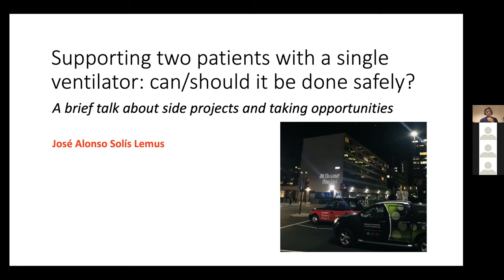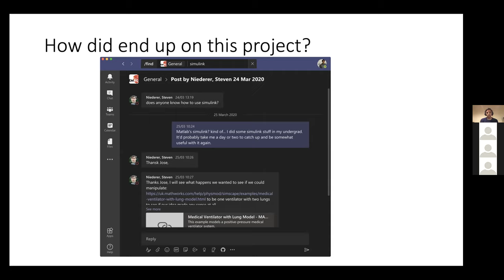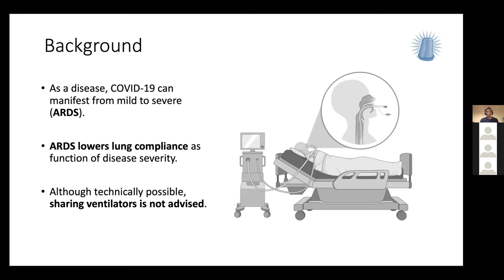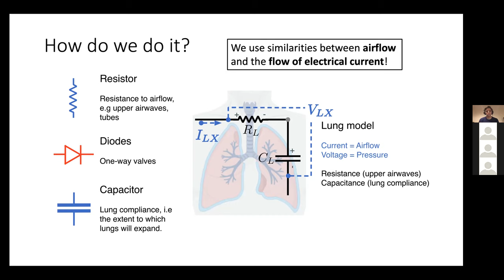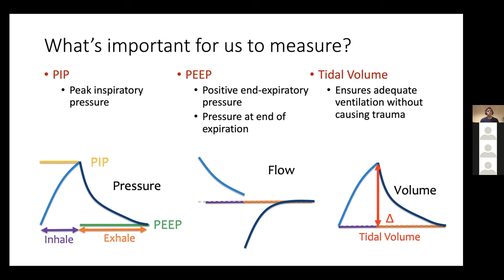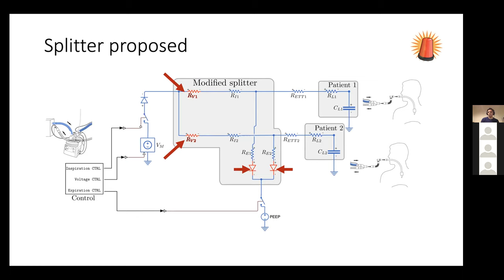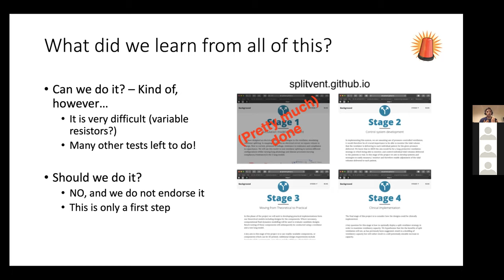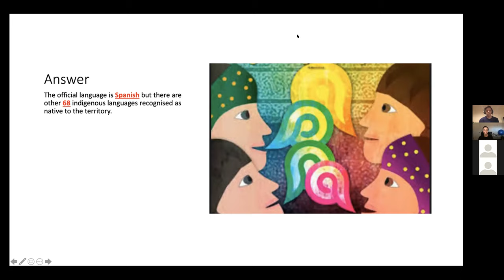El Zoominario: Supporting 2 patients with 1 ventilator: can it be done safely? -- J.A. Solis-Lemus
Jose Alonso is a postdoctoral research associate at the Cardiac Electro-Mechanics Research Group at King's College London. He is originally from Mexico City and he got his PhD in Biomedical Eng. at City, University of London.